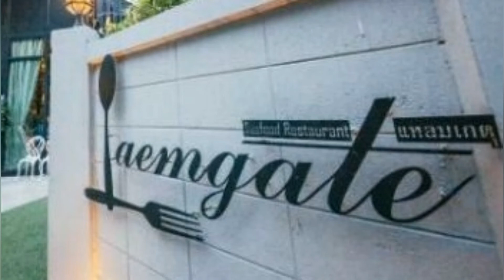Top interesting facts in telugu || Vignana Gani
Musician: LiQWYD